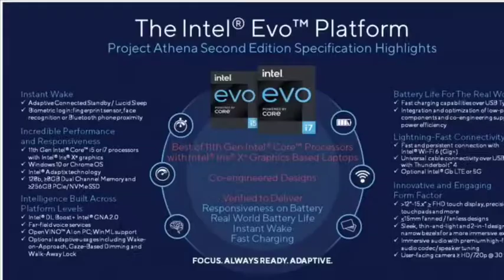Trailer Intel Evo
ImWithJustin video contest entry. A Best Buy store team comes together in movie trailer fashion to highlight the standout features of Intel Evo laptops.